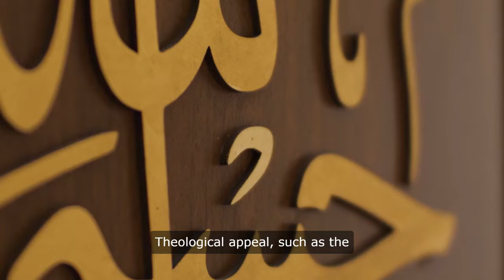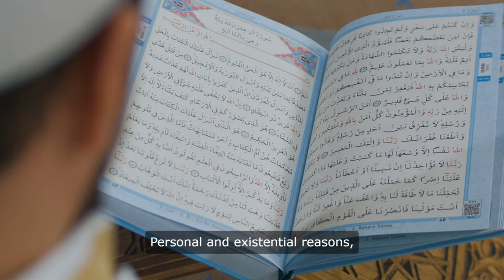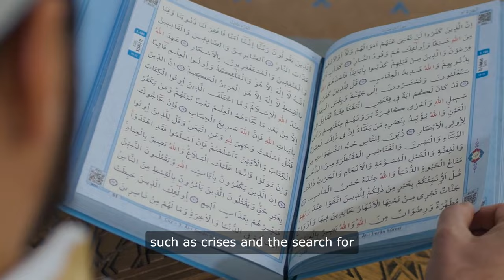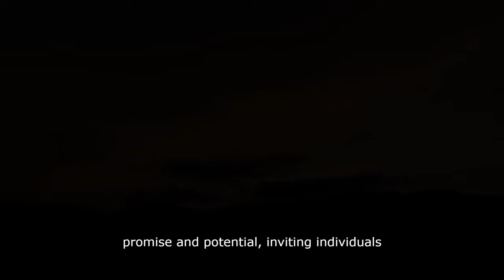Global Rise of Islam: Understanding the Trend of Conversion motivation facts #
Explore the dynamic trend of conversion to Islam worldwide, delving into the theological, social, and cultural factors driving this growth. From the influence of Islamic teachings to the impact of community and personal experiences, uncover why Islam is captivating hearts and reshaping the global spiritual landscape.